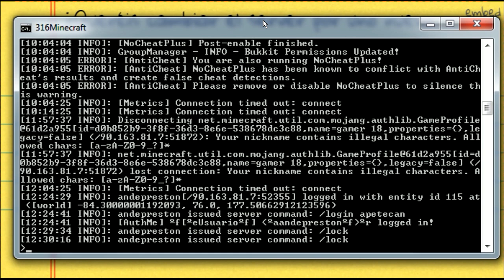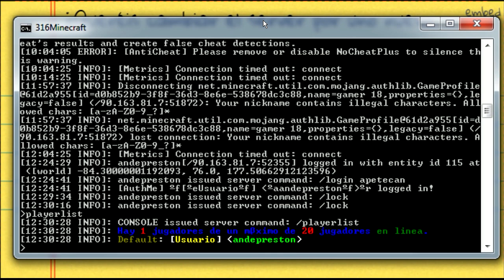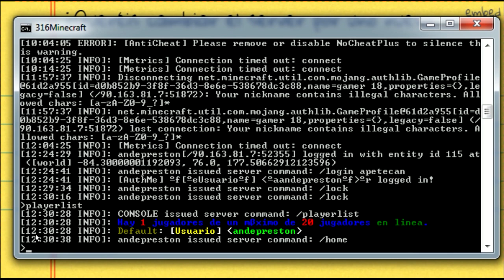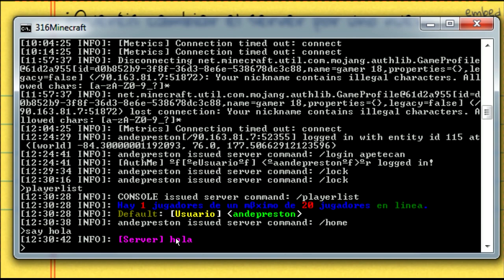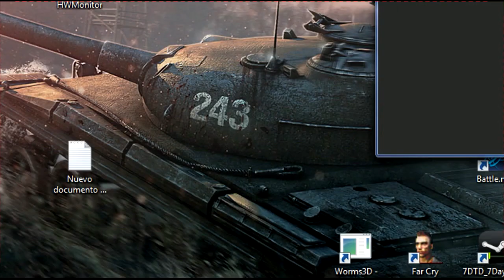Encuesta para decidir el FUTURO del server